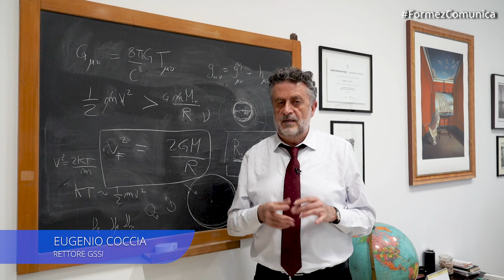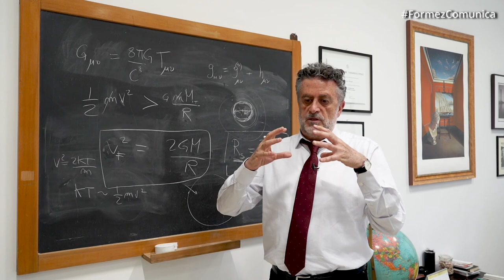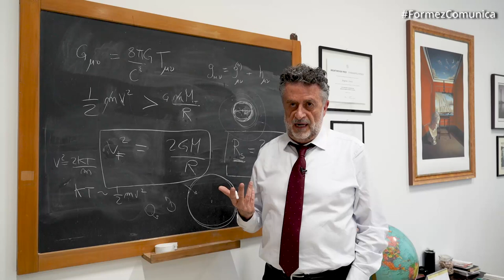RESTART ABRUZZO: Progetto NUSES - GSSI